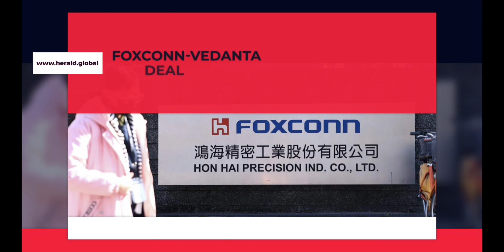After 3 Years, Article 370 Issue To Be Back In Supreme Court Today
1. Turkey backs Sweden's Nato membership

2.Foxconn-Vedanta Deal Ends. Both Found New Partners.

3.After 3 Years, Article 370 Issue To Be Back In Supreme Court Today

4.IMD issues yellow alert for Delhi; expect heavy downpour